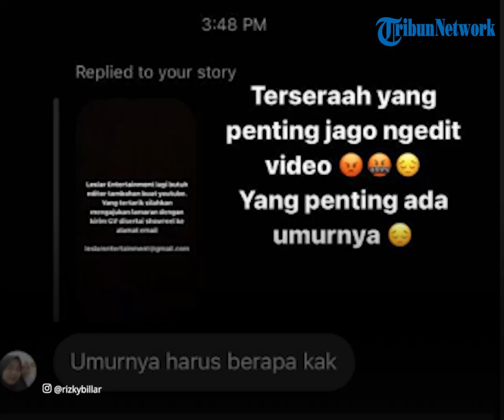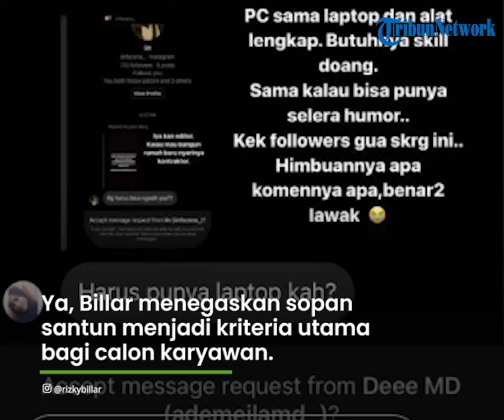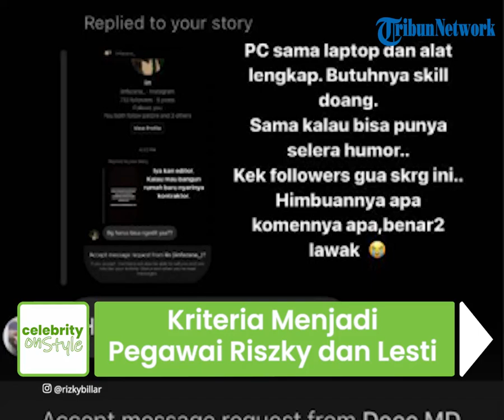Cari Editor untuk Channel YouTube Leslar Entertainment, Rizky Billar Ungkap Kriterianya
TRIBUN-VIDEO.COM - Setelah resmi menikah, Rizky Billar dan Lesti Kejora dikabarkan membuat channel YouTube.

Channel YouTube itu mereka beri nama Leslas Entertainment.

Untuk mendukung kesuksesan Leslas Entertainment, Rizky Billar membuka lowongan untuk menjadi editor.